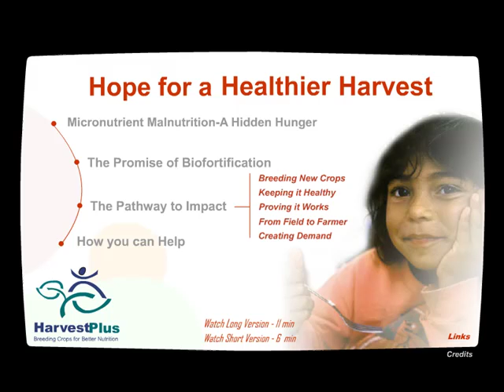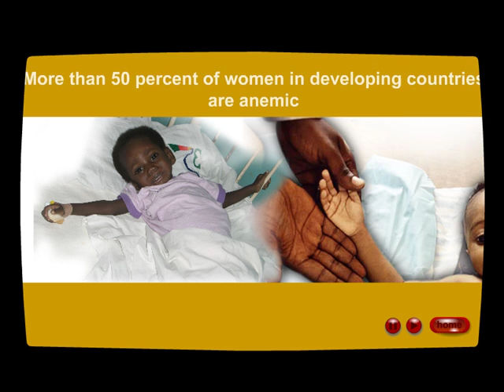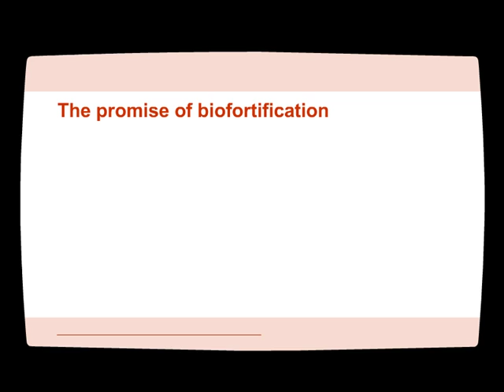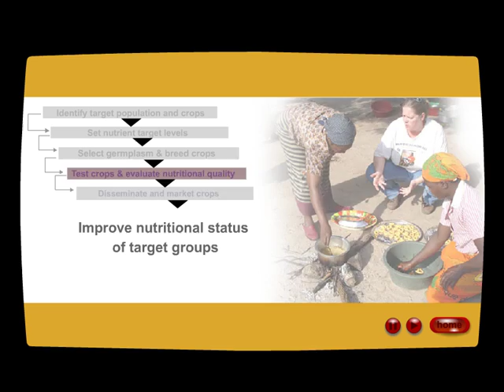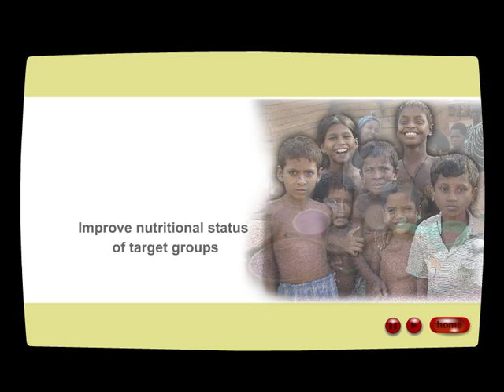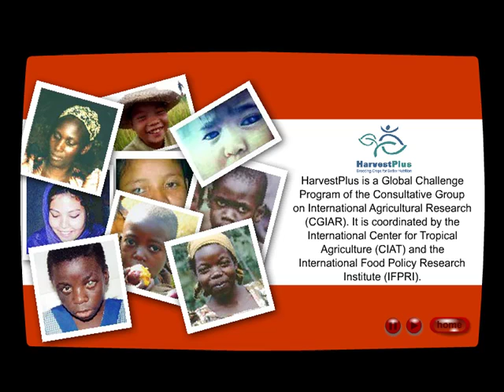Hope for a Healthier Harvest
A new strategy  promises to reduce hidden hunger and improve peoples lives throughout the developing world. Watch this short film to find out why biofortification offers hope for a healthier harvest.